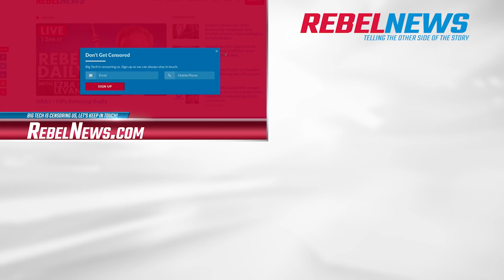Maxime Bernier detained and fined in Manitoba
Police in Manitoba arrested People's Party of Canada leader Maxime Bernier during his provincial tour last Friday.